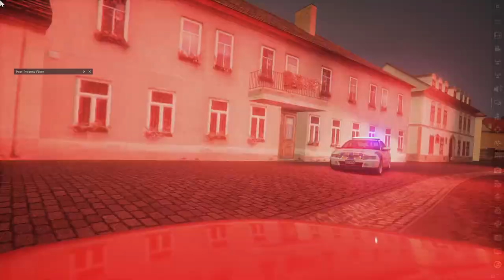Assetto CorsaDrifting Ford Falcon Bmw online Police chase skid Server